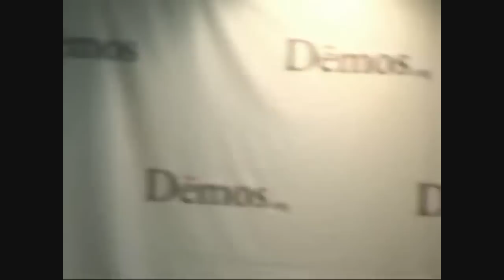The New Jim Crow PT3